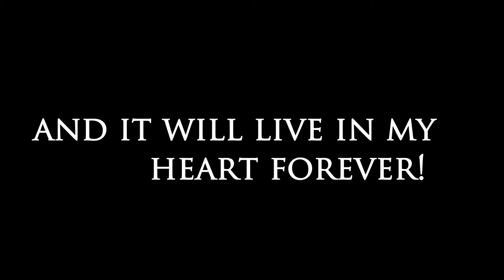2017 ICAS Exhibitor - Onboard Images